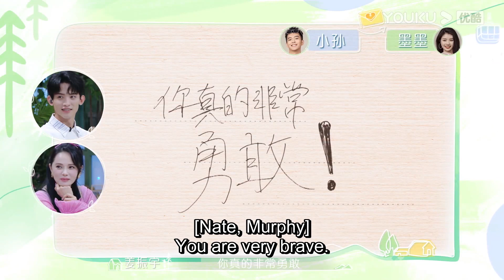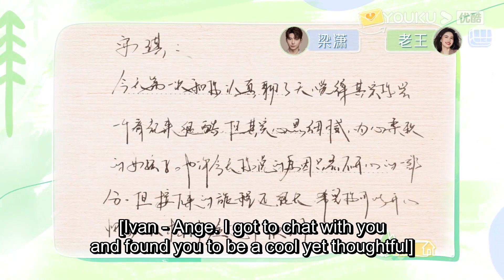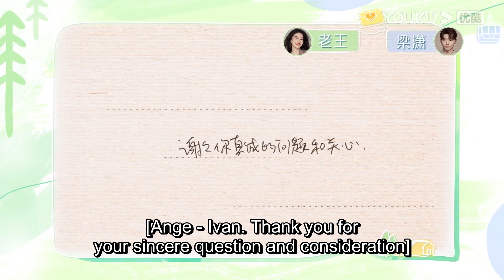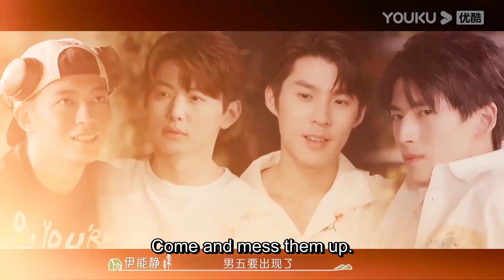秦霄贤常华森跳双人舞，秦霄贤：我想退圈！伊能静 秦霄贤 周扬青 汪聪 姜振宇 高文君 ！ 我们恋爱吧 第五季